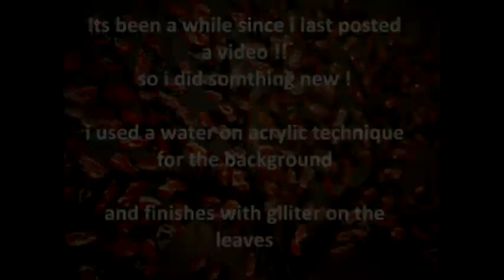stand out , glitter and water on acrylic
please comment and tell me what you think